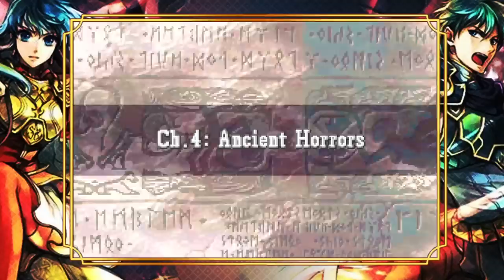Mages are superior after all (to my RNG screwed units) Let's Play Sacred Stones Lunatic Mode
Lute is technically in this video so she's on the thumbnail.

Timestamps:

0:00 Intro/Chapter 4
1:50 Artur Analysis
6:05 Chapter 4
27:28 Lute Analysis
33:43 Chapter 4